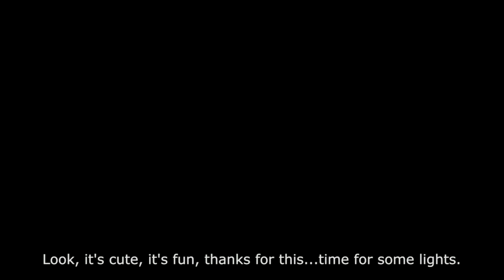You've Got To Be Kitten Me ~ Nine Noir Lives ~ Part 1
Nine Noir Lives is a cute point and click murder mystery adventure game, where you play as Detective NutterButter a cat that happens to own his own agency. This game has a charming art style with great voice acting and a lot of personality that stands out in its dialogue and story telling. I highly recommend trying this game out for yourself with its free demo on steam.

Store Desc. | Stretch your legs, clean your whiskers, and dive into Nine Noir Lives. Enjoy a "point-and-lick" comedy-noir adventure, full of humour, crazy characters, and intriguing locations. Solve challenging puzzles and answer the immortal question: how many things need to be licked to solve a murder in this town?